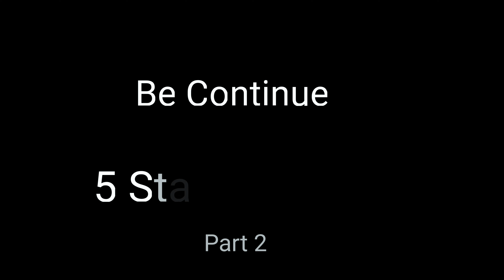MAKING A 5-Star Room in Deep Forest | जंगल में बना दिया लग्जरी घर 😱 100% Real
5 star room, 5 star room in truck, 5 star room design, 5 star room in car, 5 star room in bolero, 5 star room decoration, 5 star room status, 5 star room in bus, 5 star room heater, 5 star room service

Aaj humne 5 star ghar banaya hai . aap ko hum dikhane Wale hai ki 5 star ghar jungle me kaise banaye